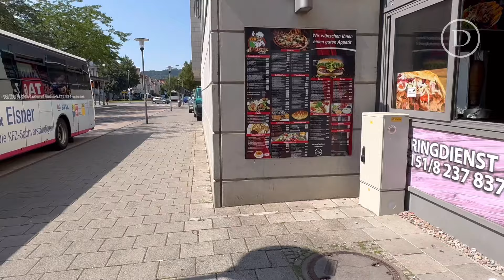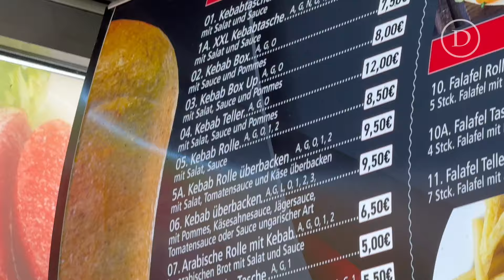So viel kostet der Döner in Hameln!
Döner ist und bleibt beliebt: Alleine in Hameln gibt es laut der Suchmaschine Google mindestens 17 Restaurants und Imbissbuden, die das mit Fleisch, Soße und Gemüse gefüllte Brot anbieten. Die Preise haben sich stark verändert, der Döner ist zum Teil recht teuer geworden. Wir haben mit vier Dönerprofis über ihre Produkte und die Kosten gesprochen.